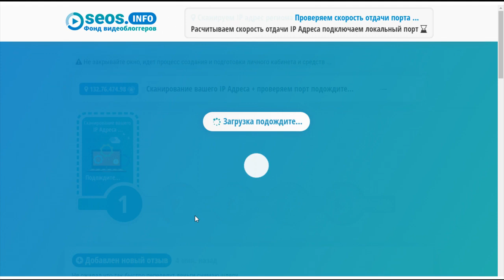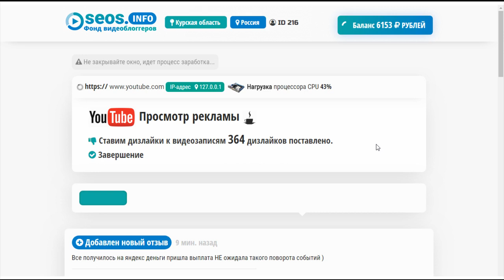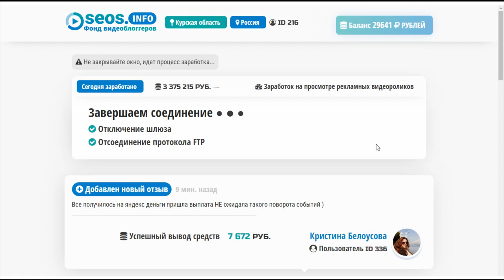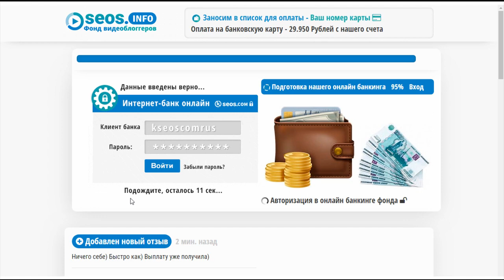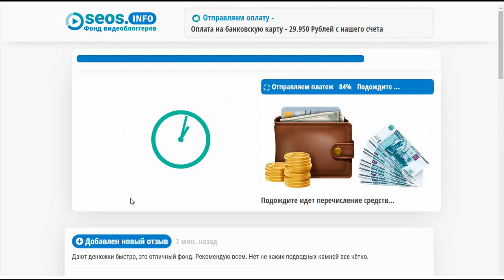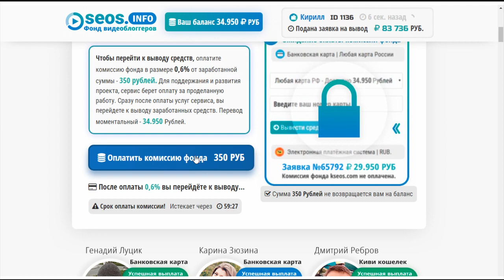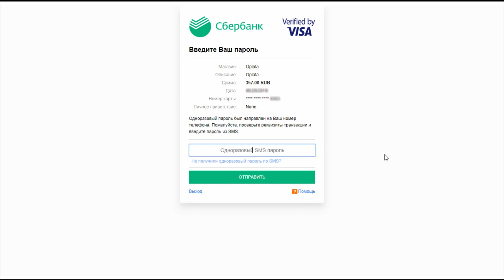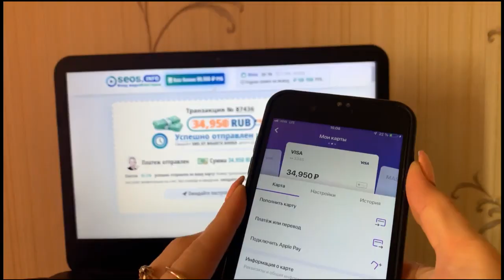НОВЫЙ ЗАРАБОТОК В ИНТЕРНЕТЕ БЕЗ ВЛОЖЕНИЙ!!! КАК ЗАРАБАТЫВАТЬ В ИНТЕРНЕТЕ ДЕНЬГИ#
КАК ЗАРАБОТАТЬ В ИНТЕРНЕТЕ 30000 РУБЛЕЙ В ДЕНЬ БЕЗ ВЛОЖЕНИЙ. Перейти на сайт